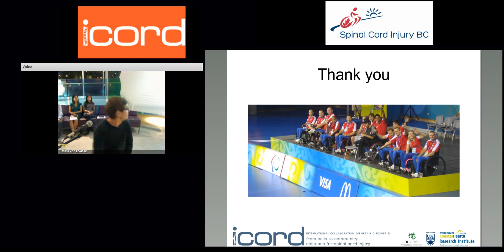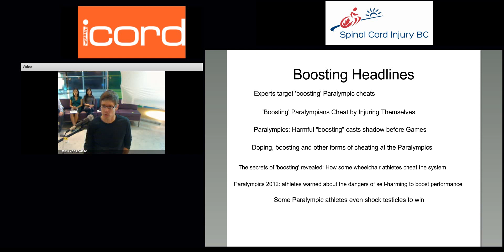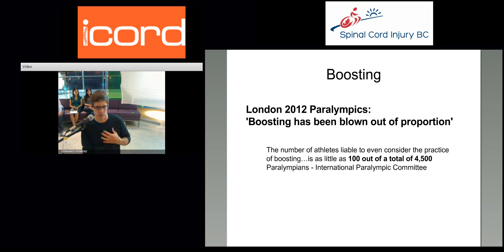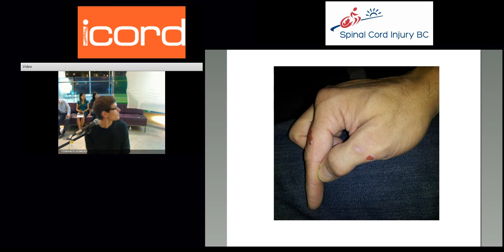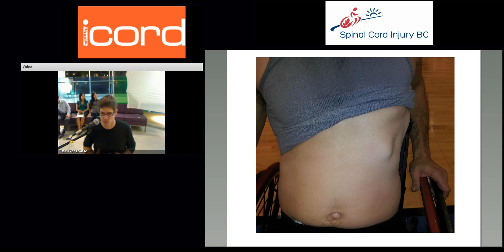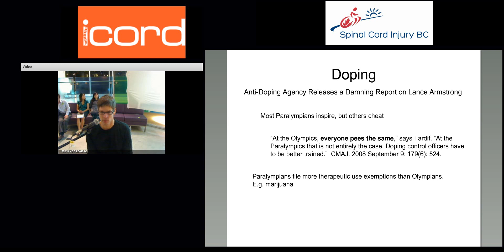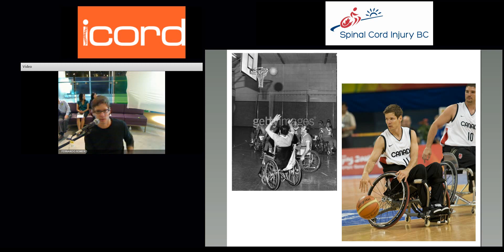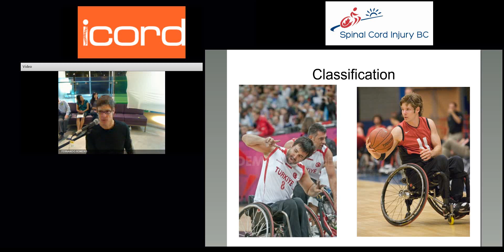Jaimie Borisoff and Cafe Scientifique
On November 19 ICORD researchers Dr. Andrei Krassioukov, Dr. Chris West and Dr. Jaimie Borisoff presented a lively discussion about the challenges faced by paralympic athletes with spinal cord injury. Topics of discussion will include: the unique cardiovascular changes that occur following spinal cord injury, boosting, and personal reflections from a paralympic athlete.